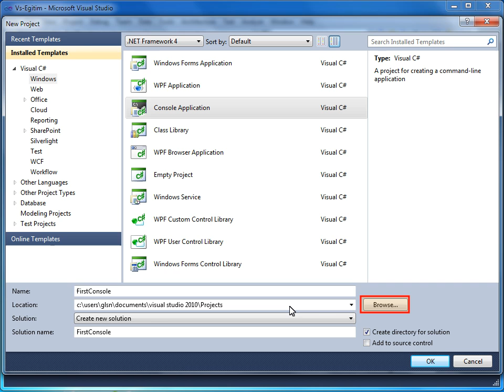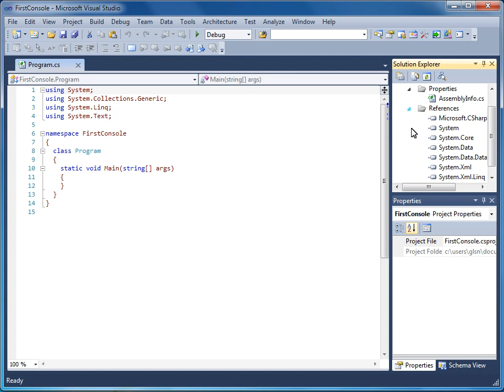VS 2010 - 02 Çalışma Ortamının Tanıtımı - 02 Solution Explorer ile Çalışma